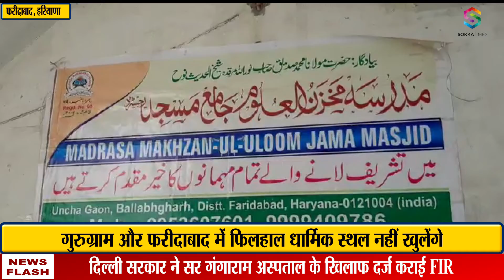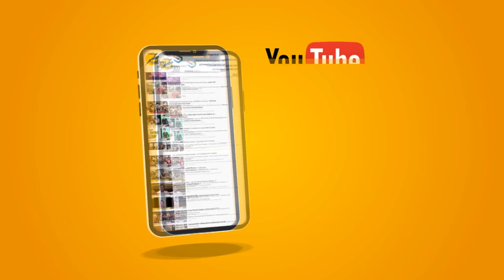फरीदाबाद में 8 जून से नहीं खुलेंगे धार्मिक स्थल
अनलॉक 1 में 8 जुन को पूरे देश में धार्मिक स्थलों को खोलने को लेकर तैयारी शुरु कर दी गई थी...तो वही हरियाणा में भी धार्मिक स्थलों को खोलने के लिए सीएम मनोहर लाल खट्टर की अध्यक्षता में बैठक हुई...इस बैठक में फैसला लिया गया है कि गुड़गांव और फरीदाबाद में धार्मिक स्थल नहीं खोले जाएंगे. चंडीगढ़ स्थित सीएम मनोहर लाल खट्टर के आवास पर हुई बैठक में डिप्टी सीएम दुष्यत चौटाला और गृह मंत्री अनिल विज भी शामिल हुए

In Unlock 1, preparations were started to open religious places on 8 June ... So in Haryana, there was a meeting chaired by CM Manohar Lal Khattar to open religious places ... in this meeting It has been decided that religious places will not be opened in Gurgaon and Faridabad Deputy CM Dushyat Chautala and Home Minister Anil Vij also attended the meeting held at the residence of CM Manohar Lal Khattar, Chandigarh.